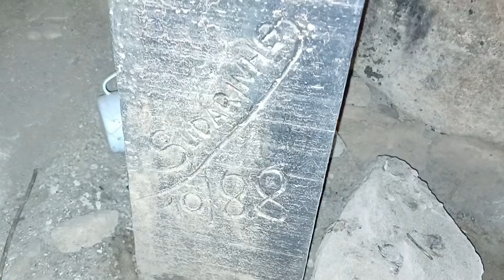A GRUTA DOS CRIOLOS, UMA HISTÓRIA TRISTE QUE ENVOLVE ATÉ ASSIS BRASIL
PIX PRA AJUDAR O CANAL: 148bf098-d25c-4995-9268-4c94394ea093

Galera obrigado pela ajuda de todos, cada dia o canal crescendo mais e mais.